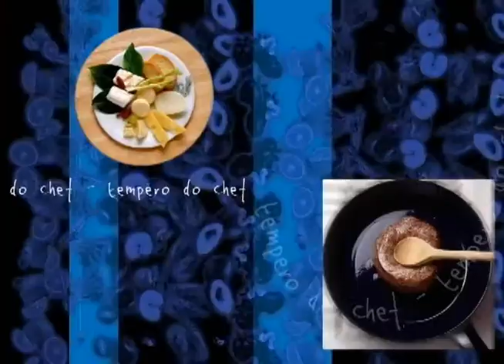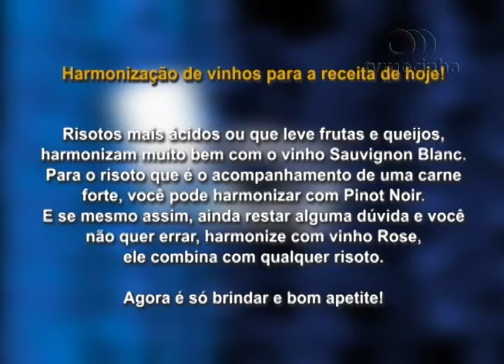Tempero do Chef 2ª Temporada_Episódio 001_07.06.14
No primeiro episódio da 2ª Temporada do Programa Tempero do Chef, a apresentadora Fernanda Berejuk estreou com o pé direito.
Já estreou com convidado e ficou longe das atividades da culinária. Seu convidado era ninguém mais que o seu noivo, para o programa especial de Dia dos Namorados.
Os dois apresentaram um delicioso risoto de limão siciliano e um tenro ossobuco. Confira!

Exibido 07/06/14